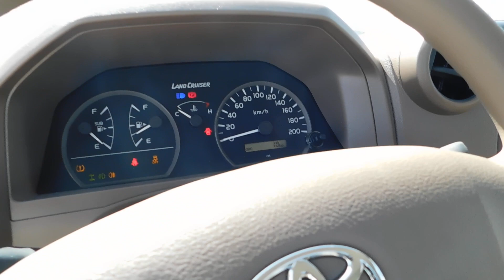2019 Toyota Land Cruiser Pickup In Dubai - Car Exporter From UAE